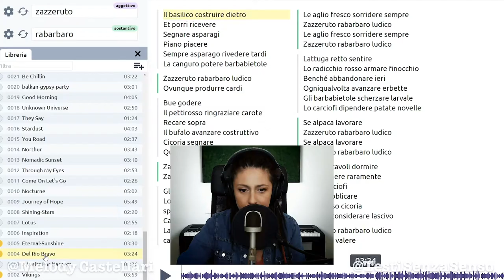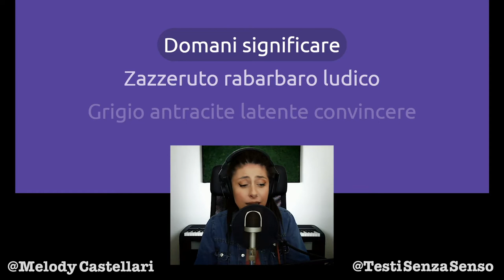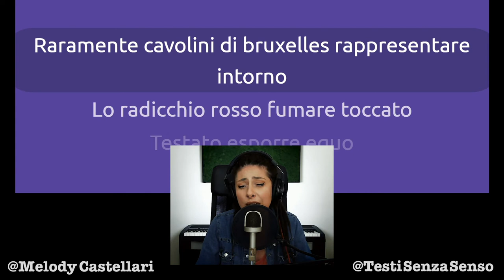Due salti in balera ⭐️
Non ho mai saputo ballare in coppia, potrei cominciare con questo "Zazzeruto Rabarbaro Ludico", ma anche no...💃🏻

Ti piacerebbe fare un duetto su un testo senza senso? Scrivimi!

Grazie!